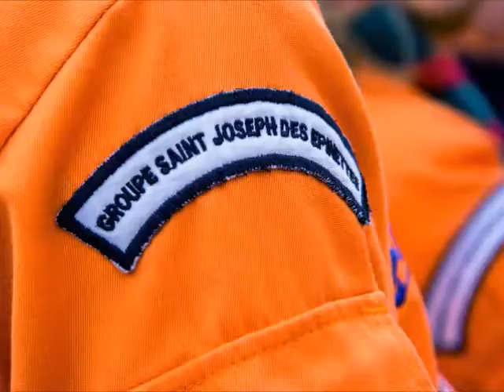SGDF "Saint-Joseph-des-Épinettes" De notre mieux ! 2014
Rassemblement « national en territoire » des Scouts et Guides de France destiné aux louveteaux-jeannettes et à leurs chefs.